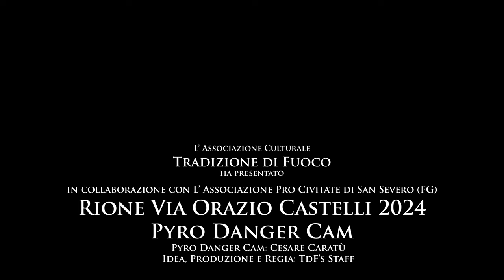4K San Severo Festa del Soccorso 2024 Danger Cam Via Orazio Castelli del Lunedi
Corriamola insieme